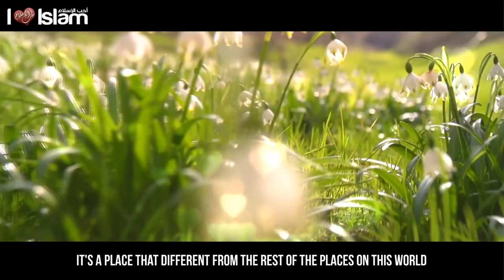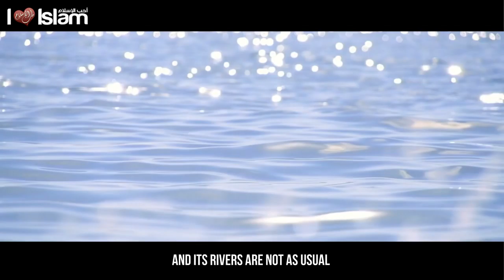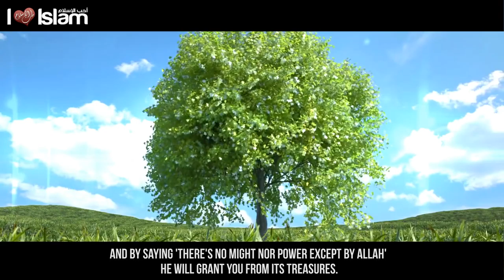The Paradise - الجنة - Talash Peace